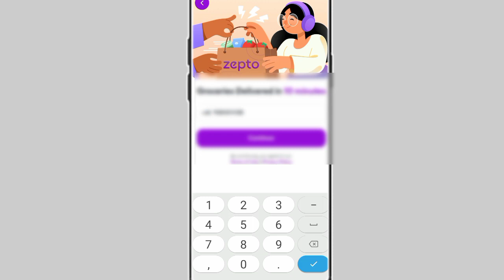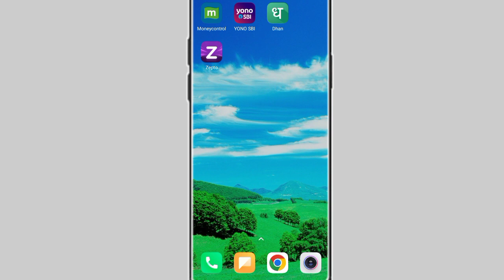zepto app mai account kaise banaye!! how to create account in zepto app!!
how to create account in zepto app
zepto app mai account kaise banaye
zepto app mai account banana sikhe
zepto app mai account create kaise kare
zepto mai account kaise banaye